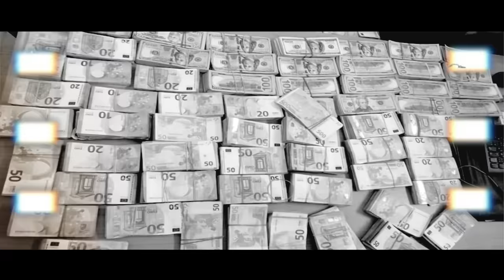Moro - ROMA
Moro - ROMA -  Clip officiel By Yassine mounna
Clip officiel directed by YASMOFILMS